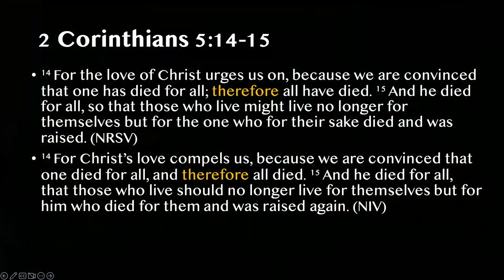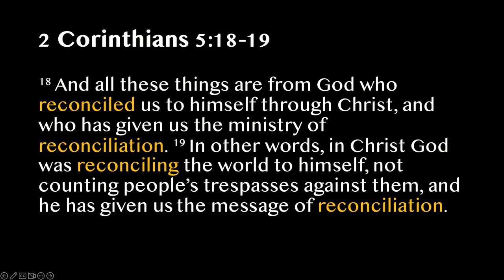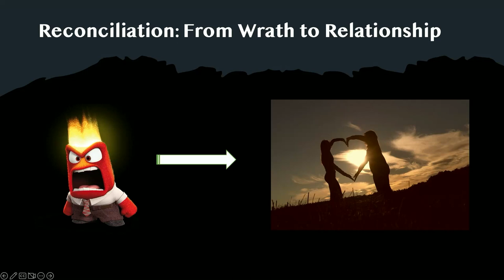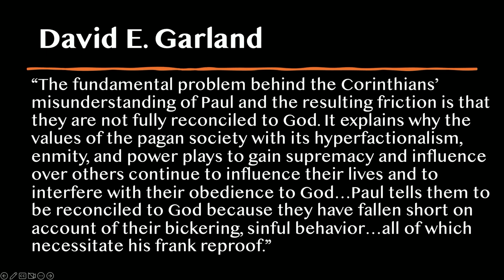NR Sermons "Therefore: We are Ambassadors" Jeff Hickman